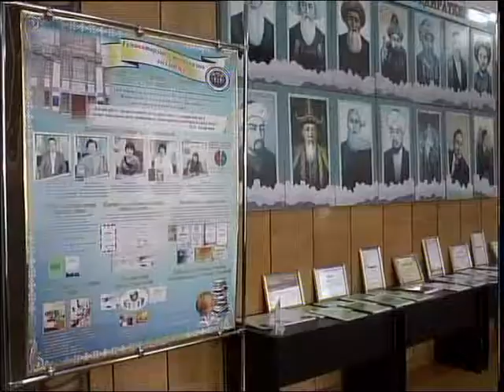День рожденья ГТК КАЗ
Бүгін Гуманитарлық техникалық колледжге - 87 жыл! Осы уақыт аралығында қасиетті қара шаңырақтан 50 мыңнан аса ұл-қыз үлкен өмірге түлеп ұшыпты. Мерейлі датаға орай оқу ордасында мерекелік кеш өтті. Салтанатты шарада білім ұясын тәмамдаған түлектерді еңбекпен қамтыған жұмыс берушілер және үздік студенттер марапатталды.